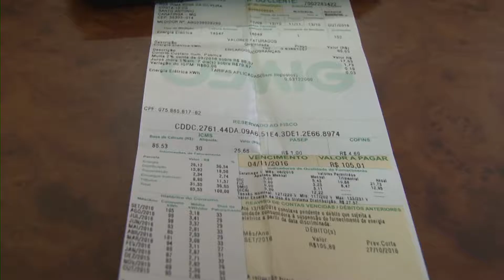CONSUMIDORES NÃO VÃO MAIS PAGAR COBRANÇA EXTRA DA BANDEIRA TARIFÁRIA EM DEZEMBRO